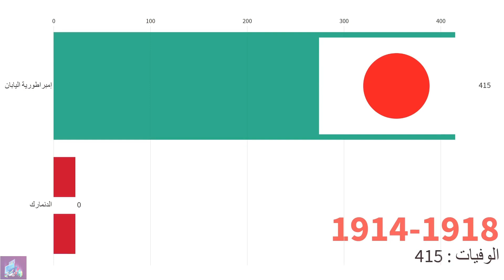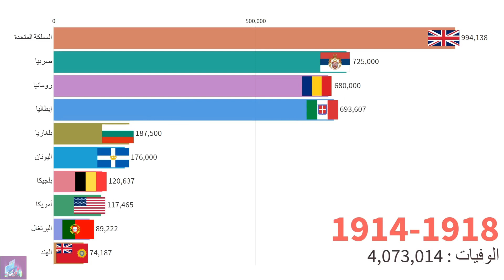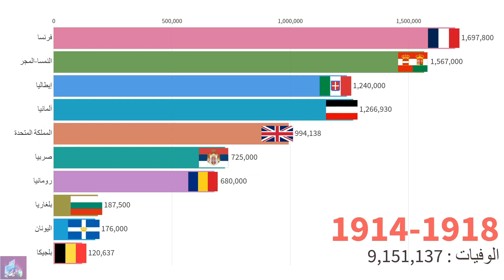ضحايا الحرب العالمية الأولى في دول عربية و عالمية من 1914 إلى1918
ضحايا الحرب العالمية الأولى
ضحايا الحرب العالميه الاولي باختصار
ابو ظبي ناشيونال جيوغرافيك الوثائقية
ضحايا الحرب العالميه الاولي درس
ضحايا الحرب العالميه الاولي ملخص
ضحايا الحرب العالميه الاولي اسباب
ضحايا الحرب العالميه الاولي والثانيه
ضحايا الحرب العالميه الاولي السنه
ضحايا الحرب العالميه الاولي ويكيبيديا
عدد ضحايا الحرب العالمية الأولى
عدد ضحايا الحرب العالمية الأولى والثانية
عدد ضحايا الحرب العالمية الثانية
ابو ظبي ناشيونال جيوغرافيك الثائقية
ناشيونال جيوغرافيك
,ناشونال جيوغرافيك أبوظبي,ناشونال جيوغرافيك,ناشيونال جيوغرافيك ابوظبي
,ناشيونال جيوغرافيك 2019,ناشونال جيوغرافيك ابو ظبي,ناسيونال جيوڨرافيك,ناشونال جغرافيك
,ناشيونال جيوغرافيك ابو ظبي,ناشيونال جيوغرافيك أبو ظبي
,ناشونال جيوغرافيك أبو ظبي,ناشونال,افلام وثائقية,جيوغرافيك,ناشيونال,الجزيرة الوثائقية
,الوثائقية,قناة وثائقية,الوثائقي,وثائقي,وثائقيات,نادي قتال الحيوانات,وثائقي مترجم,مسجون في الغربة,
عالم الحيوانات,البرارى الروسية,وثائقي هروب ماكر,الجيش,الرائع,
وتائقي,الحيوانات المفترسة
عدد ضحايا الحرب العالمية الثانية حسب الدول
عدد ضحايا حرب العالميه الثانيه
كم عدد ضحايا الحرب العالمية الاولى
كم عدد ضحايا الحرب العالمية الاولى والثانية
كم بلغ عدد ضحايا الحرب العالمية الأولى
عدد الضحايا في الحرب العالمية الاولى
كم عدد ضحايا الحرب العالمية الثانية
الجزيرة الوثائقية
ضحايا الحرب العالميه الاولي الاسباب
ضحايا الحرب العالميه الاولي و
في دول عربيه و عالميه منصور
في دول عربيه و عالميه منتدى
في دول عربيه و عالميه منظومة
في دول عربيه و عالميه منهاجي
في دول عربيه و عالميه منه
في دول عربيه و عالميه منتديات
في دول عربيه و عالميه من سيربح
في دول عربيه و عالميه منصة
في دول عربيه و عالميه مناظر
في دول عربيه و عالميه من اجلك